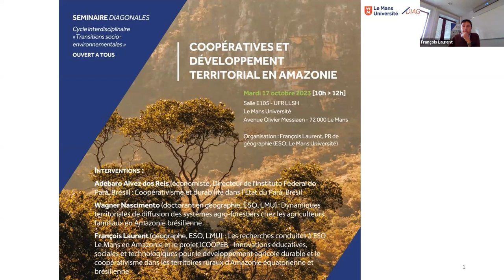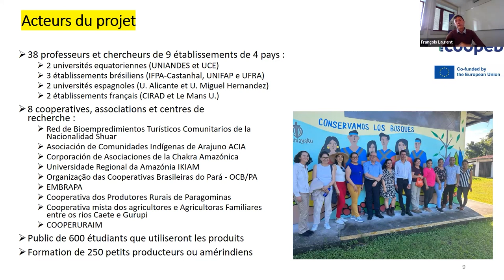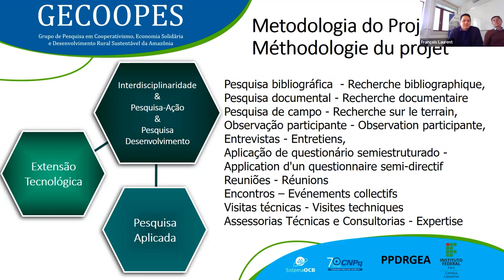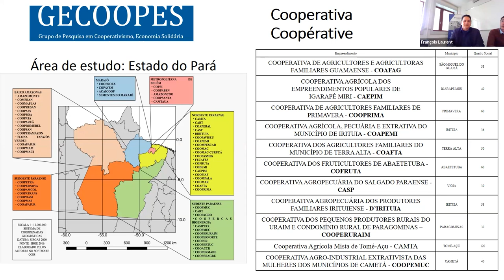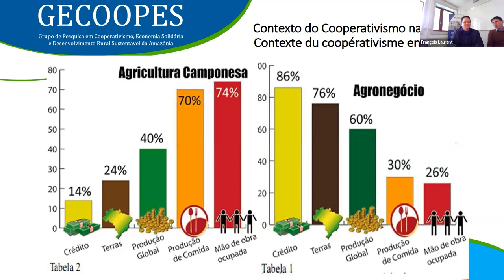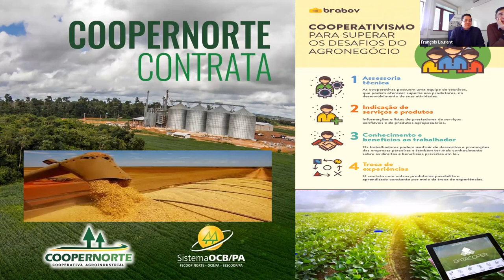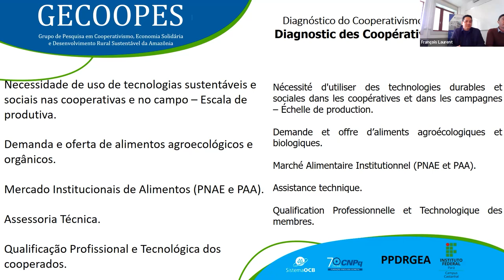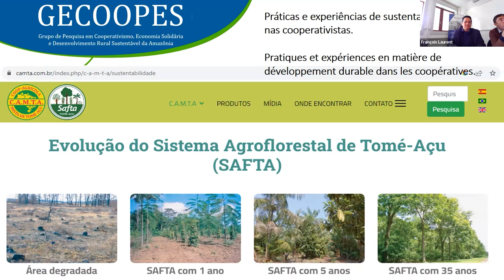Coopératives et développement territorial en Amazonie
Séminaire organisé par DIAGONALES, Maison de la Recherche en Humanités et Sciences Sociales (Le Mans Université / MSH Ange-Guépin, UAR 3491), dans le cadre du cycle thématique "Transitions socio-environnementales". Séminaire du 17 octobre 2023 : "Coopératives et développement territorial en Amazonie".

Intervenants : François LAURENT, Professeur de Géographie (ESO), Le Mans Université ; Adebaro ALVES DOS REIS, Économiste, Directeur de l'Instituto Federal do Pará (Brésil) ; Wagner NASCIMIENTO, Doctorant en Géographie (ESO), Le Mans Université

Les événements organisés par Diagonales et la MSH Ange-Guépin ont pour objectif scientifique de croiser les regards d'enseignants-chercheurs et de praticiens de disciplines différentes. Ces différents regards, qui peuvent se compléter ou s'opposer, n'engagent que leurs auteurs.